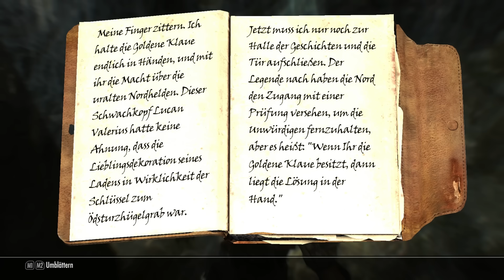Lets Play Skyrim #009 [Magierkrieger | halfblind | ENB] - Im Hügelgrab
Im Hügelgrab
Wir betreten das Hügelgrab und kämpfen gegen einige Draugr und einen Banditen, der die goldene Klaue entwendet hat. Eine Riesenspinne begegnet uns außerdem. Am Ende des Dungeons lernen wir unser erstes Wort vom Fus Roh Dah Schrei und bekämpfen noch einen Draugrfürsten, den wir geweckt haben. Die Schrifttafel, die Farengar haben möchte, bekommen wir von ihm.

Ich versuche, in dieses LP ein wenig Rollenspiel zu bringen, indem ich teilweise aus der Sicht des Charakters denke, spreche und handle.
Außerdem setzen wir es uns zum Ziel, ein Hearthfire Haus zu bauen.

Ich verwende eine große Liste an Mods, die dem Spiel u.a. ein wärmeres Aussehen verleihen. Das Herzstück ist die ENB von Kalicola.

Modliste:

Official HD Textures
SMIM
Skyrim HD Lite
Ruins Clutter Improved
Septim HD
Softer Animal Fur
Lush Grass, Lush Trees
Realistic Smoke & Embers
Finer Dust
Towns&Villages Enhanced
Coverkhajiits
UNP BodyMod
UNP Vanilla Clothing Fix
Cover Women
High Quality Eyes
Eye Reflection (Lighti)
Apachii Sky Hair
Water
Glowing Ore Veins
Head Hare
Rotating Skyrim Emblem
Galaxy Stars Sunglare
Immersive Armors
Betuchte Händler
Passgenau und gut ausgestattet ohne Helm
Kalicolas Enhanced ENB
ENB Weather
Enhanced Lights and FX
Real Foxes
Skyrim Directors Cut
XvisionChildren
No more ugly bronze shine